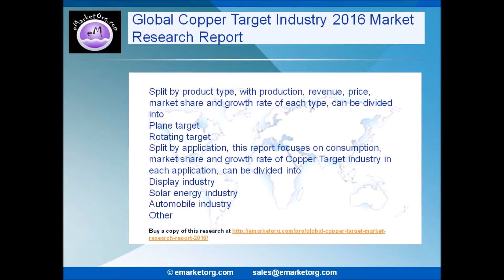Global Copper Target Market Demand, sales, price, revenue and more in a new 2017 research report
The report on Global Copper Target Industry provides separate comprehensive analytic for the basic overview of the industry including definitions, classifications, applications and industry chain structure.